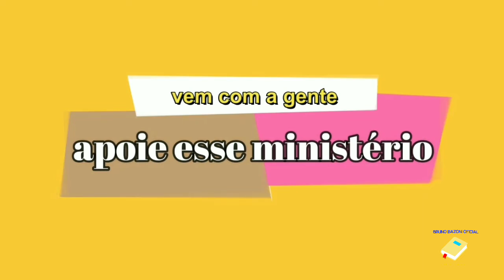CULTO DE SÁBADO QUARENTENA 12/09/2020